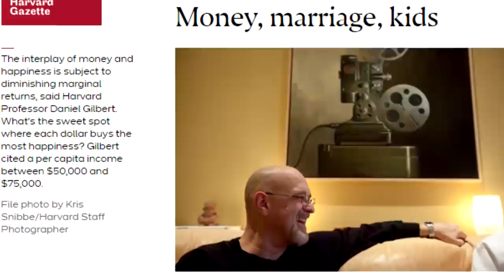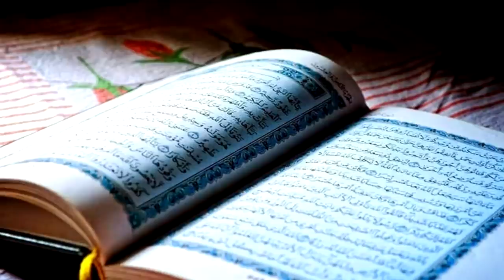بحث علمي يثبت أن المال والبنون زينة الحياة الدنيا